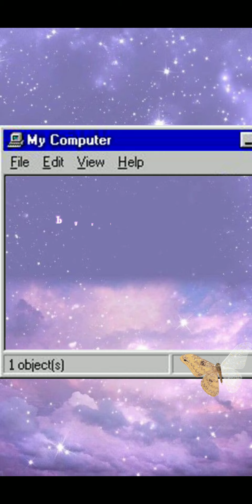Easy-travel bag -PROJEK RBT FORM 3